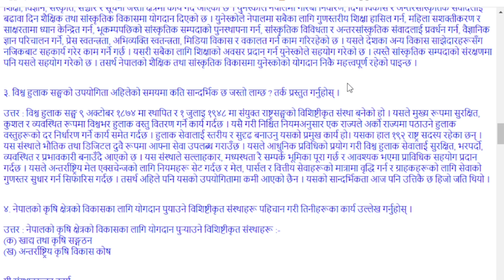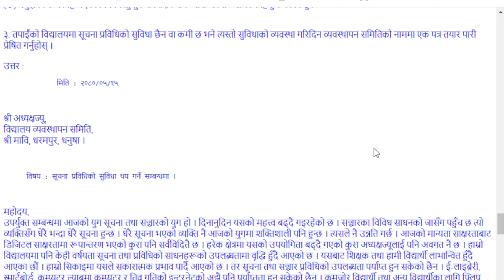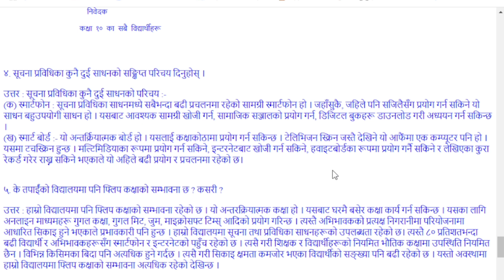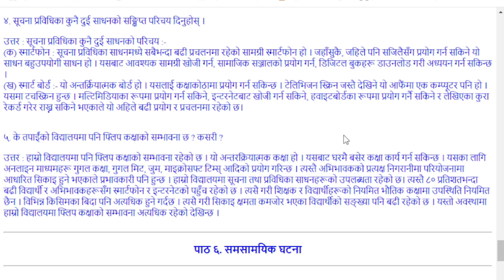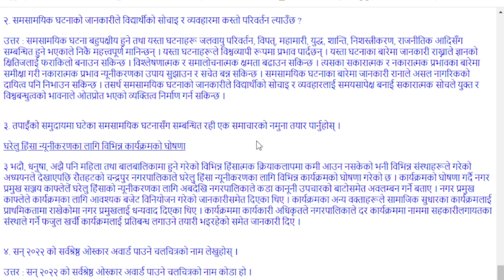Class 10 Social Chapter 9 All Exercise : Lesson 1 to 6 || Hamro Antarastya Sambandha ra Sahayog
Class 10 Social Studies Unit 9 Lesson 1 - 6 Exercise || Hamro Antarastya Sambandha ra Sahayog Chapter All Exercise || SEE Social
एकाइ नौ : हाम्रो अन्तर्राष्ट्रिय सम्बन्ध र सहयोग
१. नेपालको परराष्ट्र नीति                 = 00:52
२. संयुक्त राष्ट्र सङ्घ                         = 06:00
३. संयुक्त राष्ट्रसङ्घका वि. संस्था       = 10:00
४. विश्वव्यापीकरण र स्थानीयकरण = 14:24
५. सूचना तथा सञ्चार प्रविधि           = 18:16
६. समसामयिक घटना                   = 23:47
Ekai 9 : Hamro Antarstriya Sambandha ra Sahayog

1. Nepalko Pararastra Niti
2. Sangyukta Rastra Sangh
3. Sangyukta Rastrasanghka Bishistikrit Sansthaharu
4. Bishwabyapikaran ra Sthaniyakaran
5. Suchana tatha Sanchar Prabidhi
6. Samasamayik Ghatana
Class 10 Social Studies || SEE Social Book All Question Answer
कक्षा १० सामाजिक अध्ययन || एस.ई.ई सामाजिक सम्पूर्ण प्रश्न उत्तर
see social unit 9 question answer
see social unit 9 exercise
see social studies unit 9 all exercise
see social studies ekai 9 uttar
see class 10 samajik adhyayan
grade 10 social studies chapter 9 answer
class 10 social studies unit 9 solution
class 10 see social guide unit 9
class 10 social unit 9 exercise
class ten social book guide 2081
Online Book Order Class 8, 9, 10, 11 & 12

Welcome to JRD Nepal Official Nepali Educational Channel.